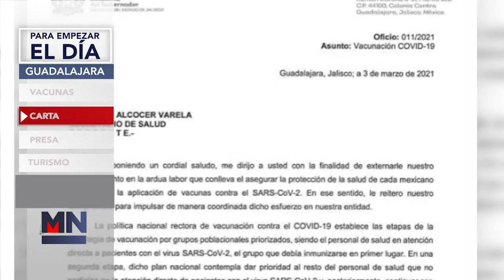Para Empezar El Día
Inicie el día bien informado